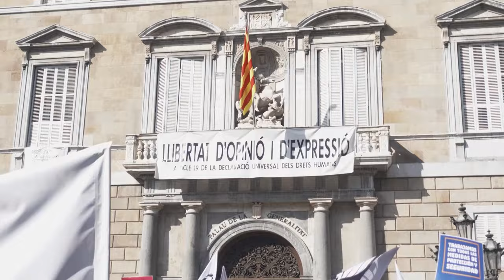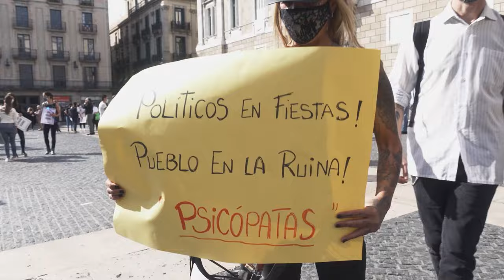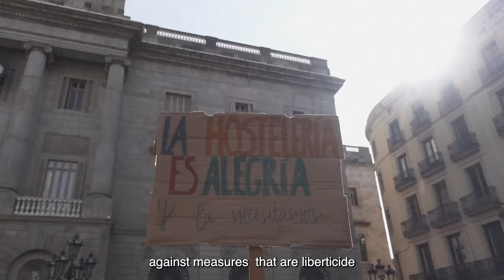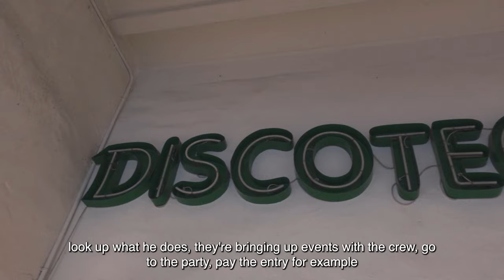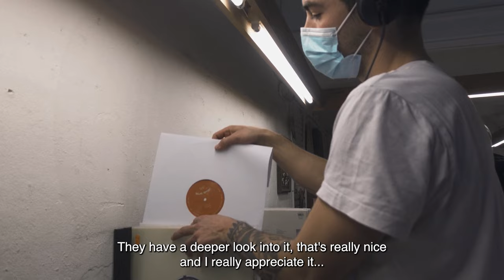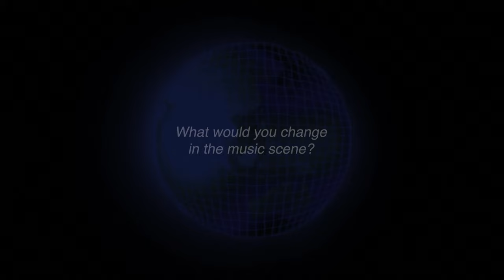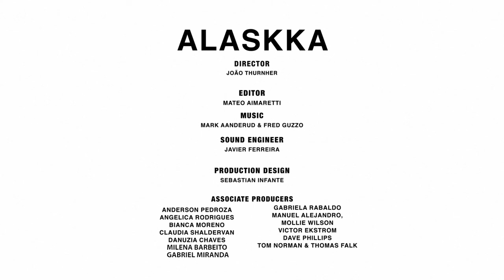Alaskka (2022) a film by João Thurnher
One hour feature doc film, two screenings in the city of Barcelona at Cinemes Boliche & Cinema Maldà in 2022, one screening in Germany, Hannover at Weltspiele Club and other two in Brazil, Florianópolis  at UFSC and a public school in the hometown of the director, Guarulhos, São Paulo in 2023.

Over 1000 spectators so far.

Logline:

Alaskka is a documentary that in a nutshell portrays the artist's B side (the side we don’t know) during the pandemic in an attempt to humanise them.

Bringing together different concerns related to the world of music as well as making a strong reference to the importance of arts & culture in our society.

Location:

Alaskka was shot between Spain, Catalonia & Brazil, in cities such as Barcelona, Brasilia, São Paulo & Rio de Janeiro during 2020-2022.

Collaborators:

Director: João Thurnher

Editor: Mateo Aimaretti

Casting Director/ Executive Producer: João Thurnher

Associate Producers: Anderson Pedroza, Angelica Rodrigues, Bianca Moreno, Claudia Shaldervan, Danuzia Chaves, Gabriel Miranda, Gabriela Rabaldo, Manuel Alejandro, Mollie Wilson, Victor Ekstrom, Thomas Alex Norman & Thomas Falk

Cast:  Agusti Zuriguel Aliaga, Brian Alt, Marvyn Halfon, Bass Playah, David Cumplido aka Bako, Diego Montiel de This Side UP, Fred Ferreira, Ivan Arcuschin, La Fraicheur, Livia Nestrovski, Mark Aanderud & Magali Datzira.

Special participation of: Ellen Oléria, Tássia Reis & Gog O Poeta